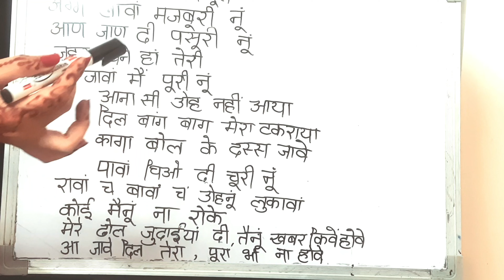@learnpunjabiwithmanjeet1265/pasoori song/pasoori song lyrics in hindi/ पसूरी कामतलब part -1